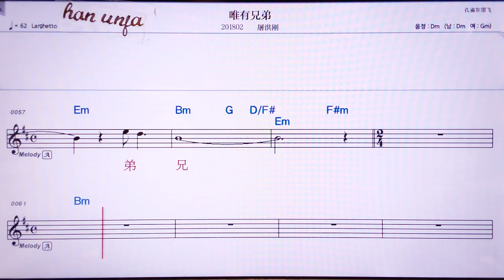💖웨이여우씨웅띠/ 투홍깡 👍MR,유투브 노래방, 가라오케, 악보, 코드, 가사 ,Karaoke,반주